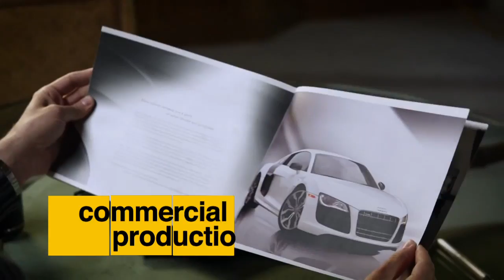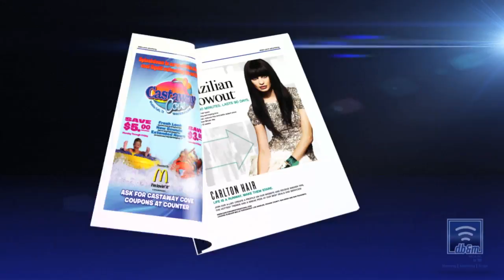Hu-Man Element - Production Reel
Hu-Man Element is a boutique production company based in Downtown Los Angeles at the LA Center Studios. With a collective 25 years of entertainment industry experience, our team specializes in visually-striking, concept-driven commercials, industrials, and web content.